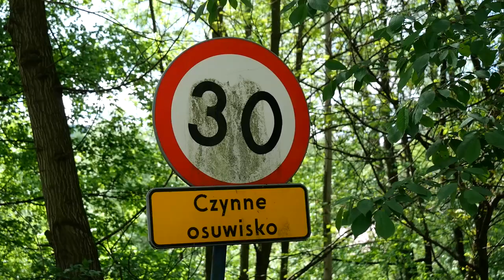Jak wygląda osuwisko w terenie?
Ze względu na duże rozmiary niektórych osuwisk, słabo zaznaczającą się rzeźbę osuwiskową oraz brak obecnie widocznych ruchów, znaczna część osób może nie być świadoma tego, że mieszka na osuwisku.
Badania osuwisk jednoznacznie wskazują, że zagrożenie wystąpienia ruchów masowych jest znacznie większe na obszarach gdzie osuwisko już kiedyś powstało, niż na stokach dotychczas nienaruszonych. Dlatego warto inwentaryzować osuwiska, nawet te nieaktywne.
Mimo wielu nowoczesnych metod ułatwiających rozpoznawanie osuwisk, nadal podstawową formą dokładnego wyznaczenia ich  granic jest terenowe kartowanie geologiczne. Film przedstawia na jakie elementy rzeźby terenu zwraca uwagę geolog kartujący osuwiska oraz z jakimi problemami się boryka.